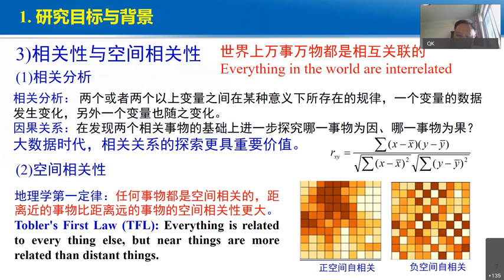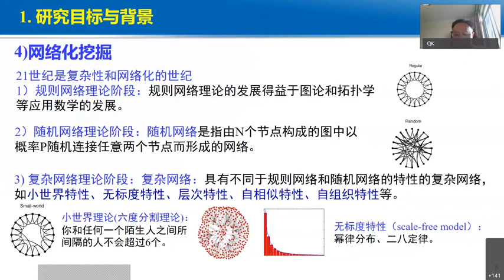E8 - Spatiotemporatial Pattern and Network (2) Spatial Correlation and Network Mining